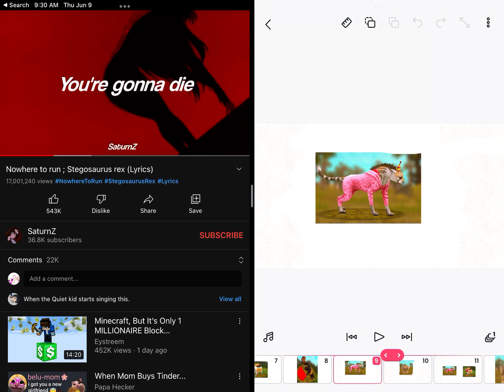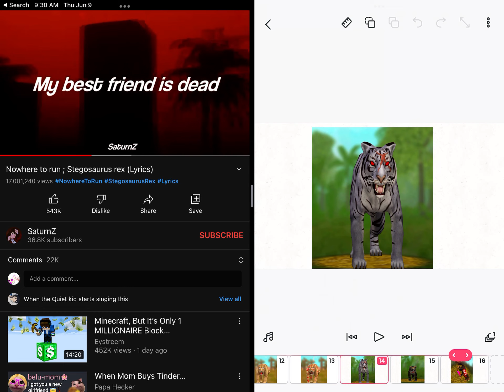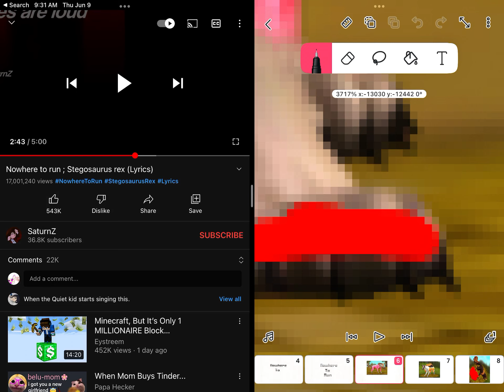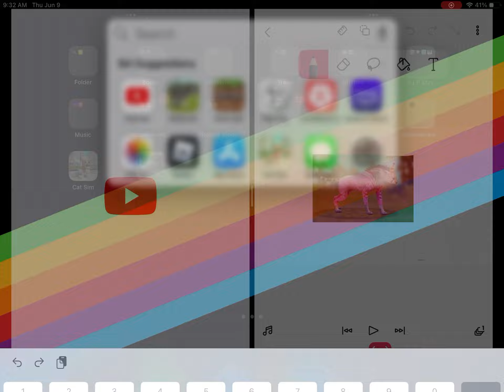Nowhere to run meme in WildCraft BLOOD AND GORE